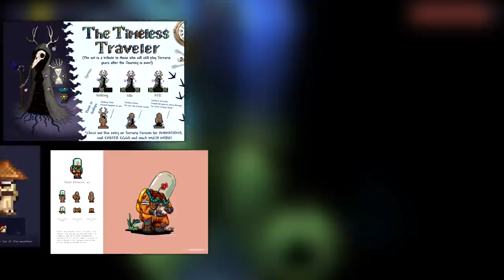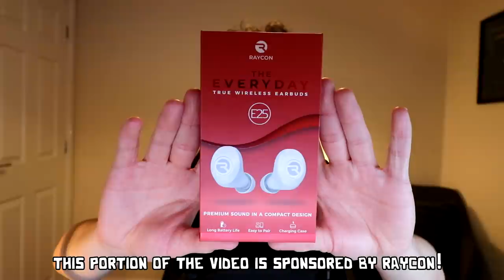Terraria 1.4.1 Update & The Future of the Game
(ad) massive shoutout to Raycon for sponsoring this video, if you want to pick up a pair of affordable earbuds go to save 15%!

In today's video, we're taking a look at what's already been confirmed for Terraria 1.4.1 and also discussing what might come next.